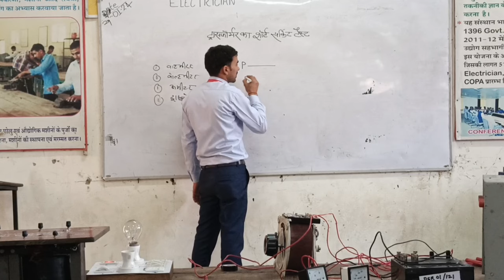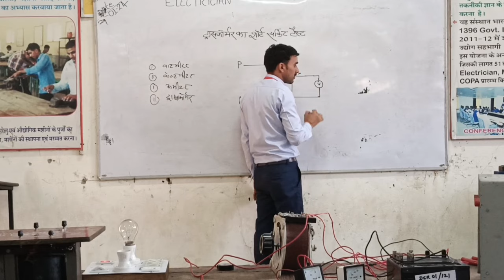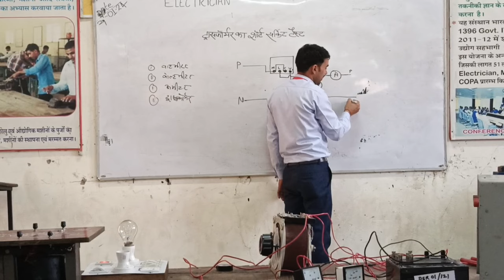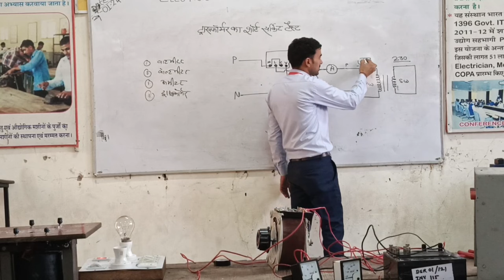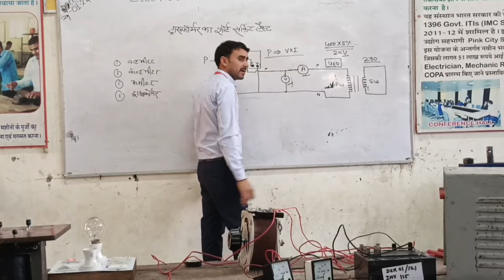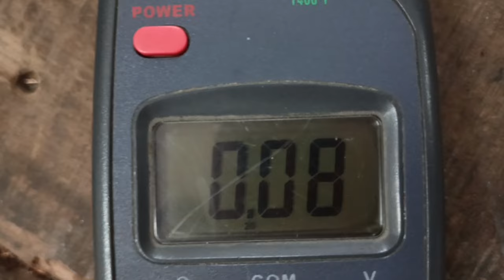BARC skills test Trade Electrician ||Transformer short circuit test practical in hindi#barcskilltest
BARC skills test Trade Electrician ||Transformer short circuit test practical in hindi

BARC skills test Trade electrician || How to do open circuit test of transformer | open circuit Test

transformer open circuit test and short circuit test,
transformer open circuit test,
transformer open circuit test and short circuit test practical,
transformer open circuit test practical, transformer open circuit test and short circuit test tamil,
transformer open circuit test and short circuit test in hindi,
transformer open circuit test calculation, transformer open circuit test and short circuit test problems,
transformer short circuit test, transformer short circuit test calculation
transformer open circuit, transformer short circuit testtransformer short circuit test, transformer short circuit test calculation, transformer short circuit test practical, transformer short circuit test and open circuit test,
transformer short circuit test in hindi, transformer open circuit test,
transformer open circuit test practical, transformer open circuit test calculation, power transformer short circuit test, esp transformer short circuit test
transformer testing with megger#barc drdo uppcl skills skilltest barcskilltest electrician electrician skill test#railway

5. Electrical practical – Electrical measuring instruments
– Transformer, Direct current ( D.C. ) machines
– Electrical wiring, Transistor
– Logic gates and their circuits.
Semester 3 ITI Electrician Syllabus
Topics Subtopics
1. Electrician Theory – 3-Phase induction motors
– Single-Phase induction motors
– Alternator, Synchronous motor
– Converters, D.C. machine, and short transformer winding
– A.C. Machine winding
– Illumination, Industrial wiring
– House wiring layout.
2. Engineering Drawing – Alternating current based electrical circuit drawing
– Electronic circuit and auxiliary component
– Electrical wiring and earthing
– Freehand sketch of D.C. machines
– Transformer, Illumination.
– Calculations related to A.C. waveforms
– Electrical connections, Elasticity
– Materials, Magnetism
– Pressure, Heat treatment.
4. Electrical Practical – Winding-rewinding
– Alternator, Synchronous motor
– Alternating current motor
– Converters, Electric lamp, and lightening decoration
– Industrial wiring
1. Electrician Theory  – Machine control panel
– Electrical instrument
– Electrical power generation
– Electrical power transmission
– Underground cables, Power distribution
– Speed control and maintenance o electric machines
– Electronic theory and communication
2. Engineering Drawing – Three-phase induction motor
– Alternator, Winding diagram
– Control panel, Distribution of power
4. Electrical Practical – Machine control
Electrical Contractor Service Technician
Motor re-winder Electrician Foreman
Technical Helper
Railways, Indian Army
ISRO/DRDO, NTPC
BHEL, ONGC, Electricity Departments
Thermal Power Plants
Nuclear Power Plants
Hydro Power Plants, GEB.
ITI Electrician
In today’s article, we learned about the syllabus of ITI Electrician.  I hope that by reading today’s article, you must have got a lot of information about ITI Electrician
.Visit various sections of the
electrical installations